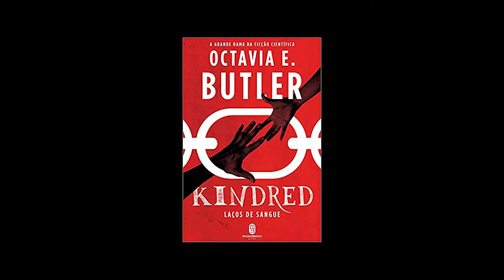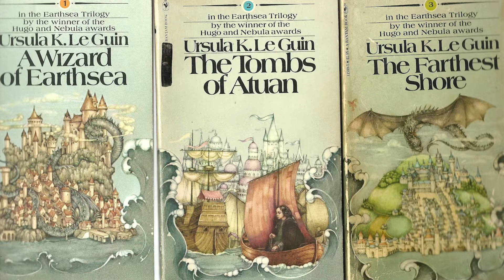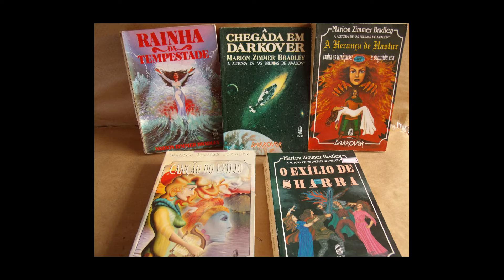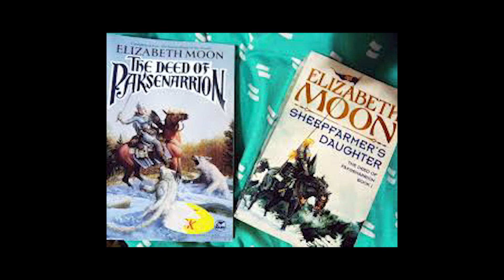🐼👉👉 Top 10 Autoras de Ficção Científica e Fantasia - PANDA LISTA: Oferecimento Amazon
🐼🎮Fala meus leskes e leskas! Hoje temos um video especial de 10 das melhores autoras de ficção científica e fantasia, como sempre, um mix de livros e temas muito legais, cortesia da Amazon!
Confira a lista com os livros!
Lembrando que se você encomendar o livro usando o link, eu ganho uma parte da comissão e cada ajuda, por menor que seja ajuda bastante!!
✦ PARCERIAS: ✦
🐼 Compre na EPIC GAME STORE e ajude o canal (insira o codigo de criador pandadosgames)
LIVES DIARIAS DURANTE A SEMANA (DAS 22:30 as 01:30)